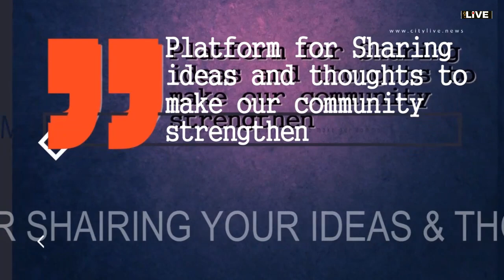Global outlook on India’s COVID-19 2nd Wave and Industrial Impact . CANADA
CITYLIVE DIALOGUES - Its the war against the invisible enemy: getting ready for the fight to come..
Topic: Global outlook on India’s COVID-19 2nd Wave and Industrial Impact .
Dialogue with Business Professionals from CANADA and INDIA
GUEST EXPERTS
Hemant M Shah, Trade Director Overseas Friends of India Ottawa. CANADA , Ashish Tomar CEO. Versatile Capitalist Vancouver, BC, CANADA, Unnat Gautam - Process Innovation Lead - VGL Group,  INDIA  and Session Moderator  CA Abhishek Sharma Regional Council Member, ICAI & Additional Secretary FORTI. INDIA

CITYLIVE
(Platform for sharing your thoughts)

www.